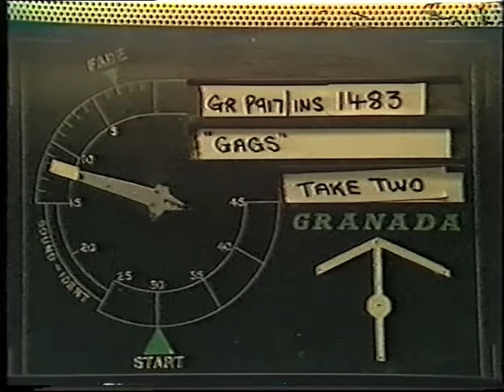Gags play Holy Water Blues (twice in fact)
Gags were a hard rockin' R'n'B outfit well known around Manchester and the NW in the 1970s and 80s.  The band featured on local Granada TV (What's On; Granada Reports) frequently at the time, including this clip, Holy Water Blues.  Brendan Gore (keyboards, lead vocal) and Gerry McLaughlin (guitar, vocal) still play together in the NW in The Removal Men.  Other founder members featured in this clip are John Kelly (bass) and Bernard Nuttall (drums). This clip features two takes on the song.

Gags Removal Men Brendan Gore Gerry McLaughlin Manchester Music Granada Reports